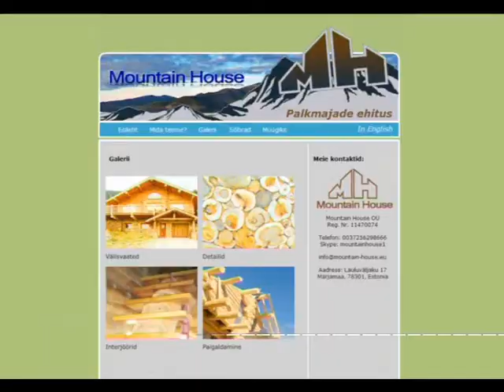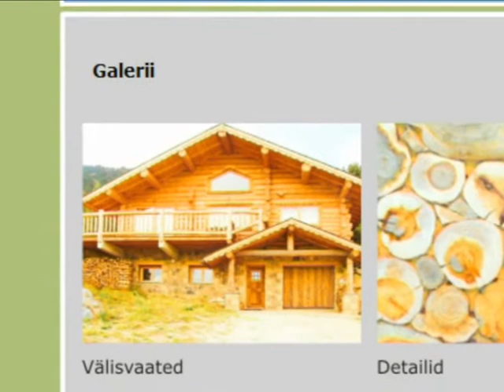Mountain House palkmajad (Kodusaade, 08.01.2011)